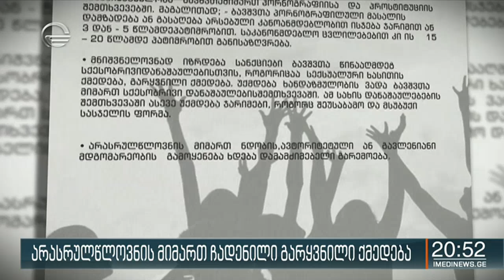არასრულწლოვანის მიმართ ჩადენილი გარყვნილი ქმედება